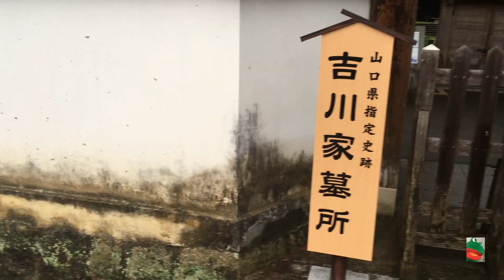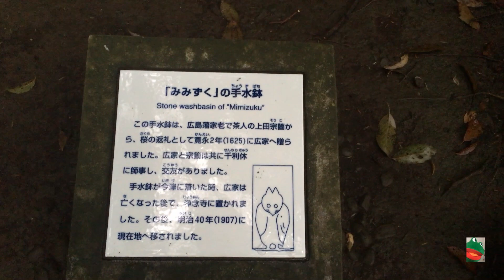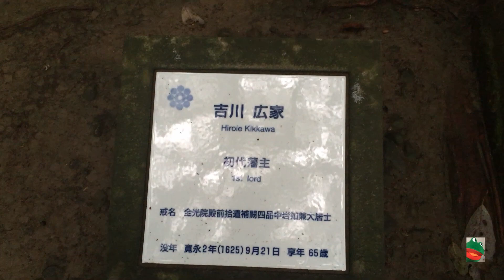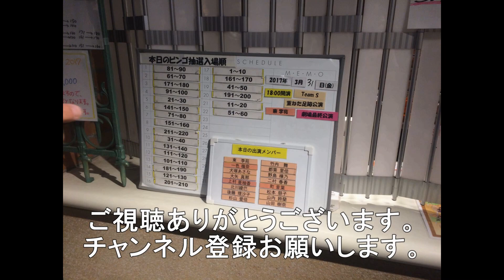吉川広家の墓所 岩国藩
山口県岩国市横山の吉川家の墓所です。
本日は初代藩主の吉川広家の墓にお参りしました。